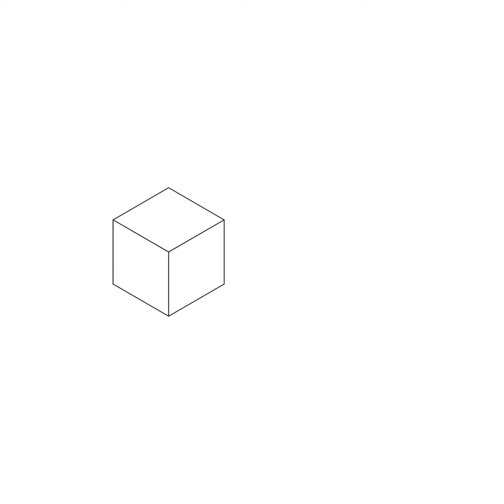KnitCandela - By ETH Zurich and Zaha Hadid Architects!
Innovative form work for innovative structures!

Check out the Video to Learn about Knitted Concrete Formwork for building organic form structures. Zaha Hadid Architects and ETH Zurich’s creation.